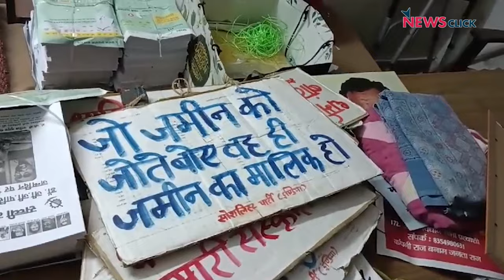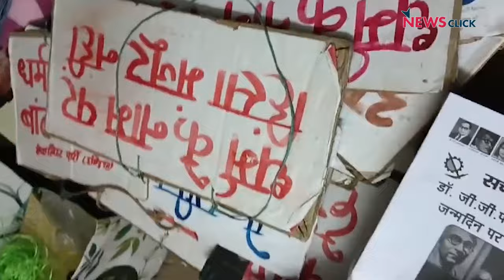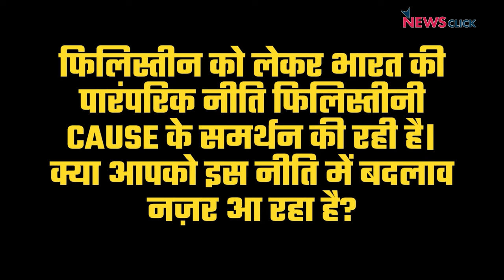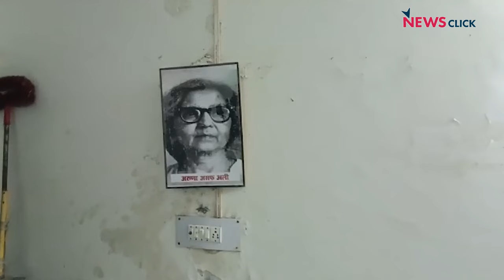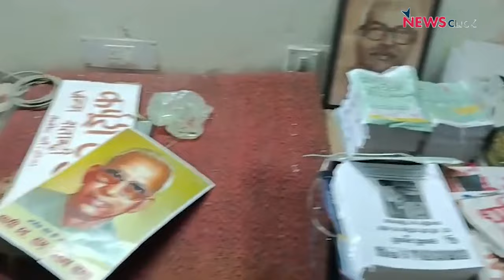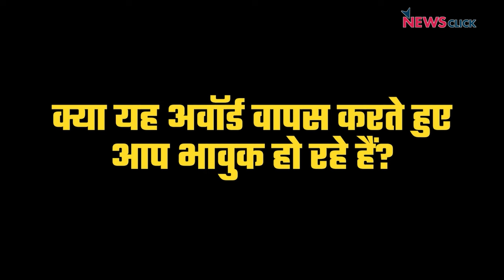इरोम शर्मिला के संघर्ष के दौरान ही रेमन मैग्सेसे पुरस्कार लौटाना चाहता था - संदीप पांडेय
रेमन मैग्सेसे अवार्ड विजेता एवं सोशलिस्ट पार्टी के महासचिव संदीप पांडेय ने हाल ही में इसराइल-फ़लस्तीन संघर्ष में अमेरिका की भूमिका के विरोध में अपना अवार्ड वापस कर दिया है। साथ ही अमेरिका से प्राप्त डिग्रियां भी लौटा दिया है। पांडेय ने न्यूज़क्लिक से बात करते हुए बताया की प्रतिष्ठित अवार्ड इरोम शर्मीला के संघर्ष के दौरान ही वापस करना चाहते थे। महिला पहलवानों से प्रेरणा मिलने के बाद अवार्ड वापस करने का फैसला लिया है।